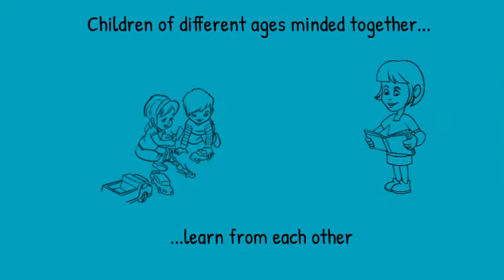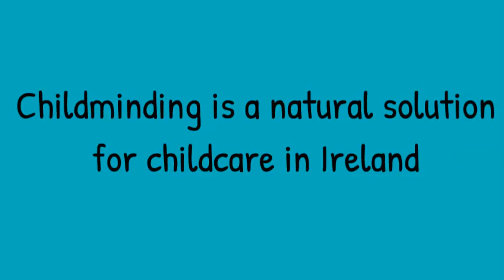Nothing new about childcare pods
Childminding Ireland is the National Childminding Body,  the voice of childminding within the childcare sector, acting as a conduit to inform childminding policy. Childminding Ireland uses international best practice to inform the provision of quality professional home based childcare for the nations children .